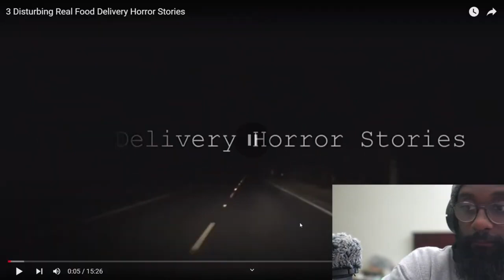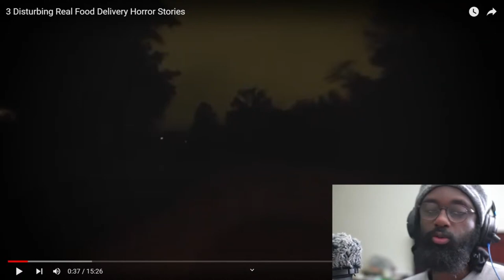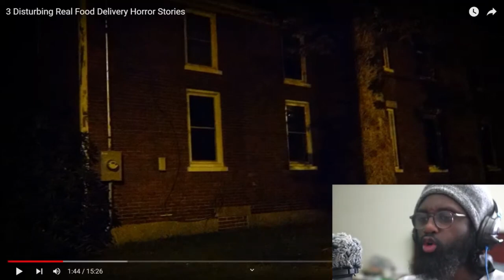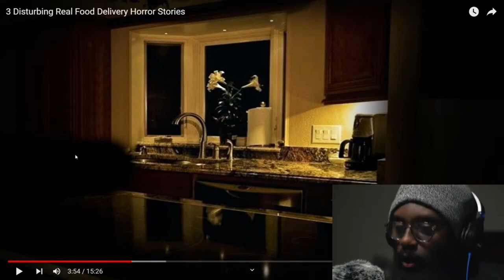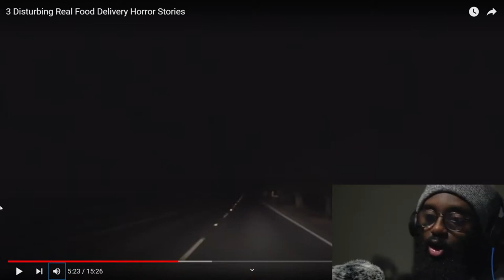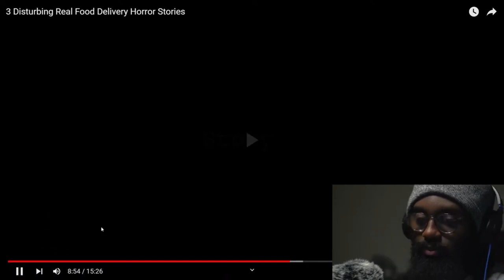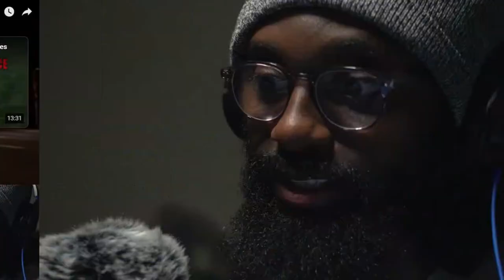Food Delivery Horror Stories @mrnightmare EddyEd TV